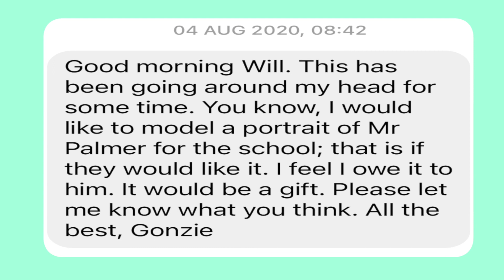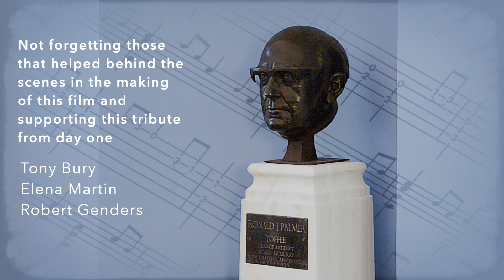RJP Bust Unveiling 11 June 2022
In memory of Ronald J Palmer,  Art and Music Head of Department at Prior Park College, Bath.
The bust is situated in the Mansion, and can be seen by prior appointment with the PPC Alumni team who co-ordinate all visits